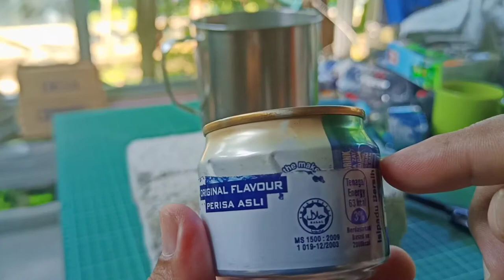Aluminum Can Spirit Stove : Simple tapi power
JoMM main masak - masak

Just used soda aluminum cans
Spirit/alcohol
Scissor